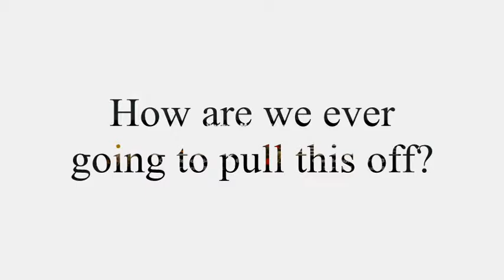The Comeback (part 4)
We love playing VS matches with us against a team of 4 random people from a public lobby. It's not about winning for us, but rather the hilarious things that happen when 4 random people are forced to play with each other.

During a recent VS match on Hard Rain, we had started out decently, but soon faced an uphill battle. Will we be able to make a comeback?